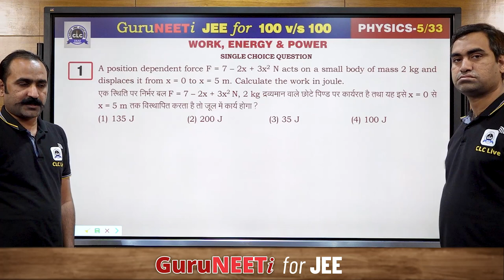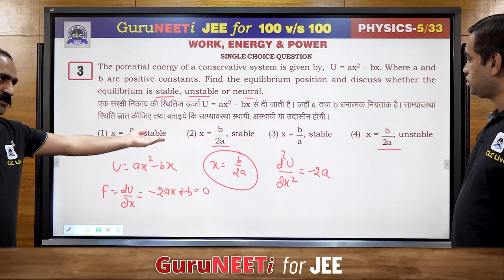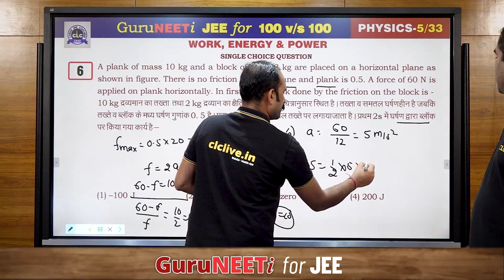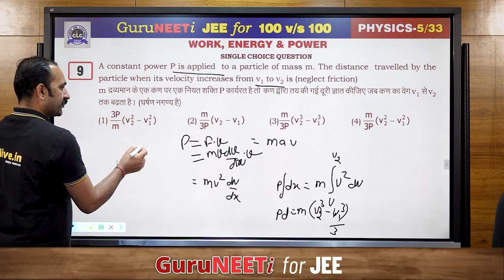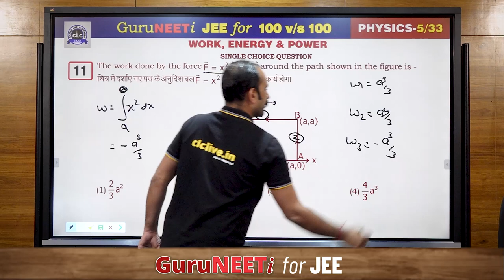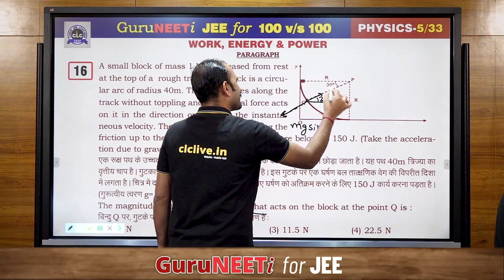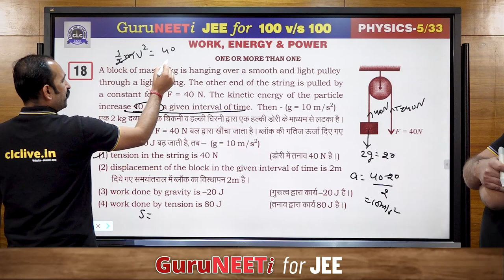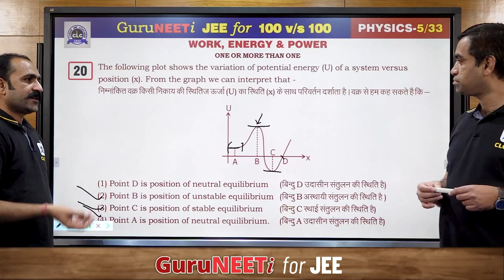5/33 Work, Energy & Power || Physics || GuruNEETi for JEE || 100vs100 || CLC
5/33 Work, Energy & Power (Physics)

Solution by : Bhagwat Sir & Vijendra Sir